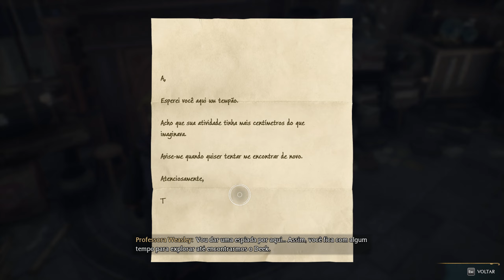HOGWARTS LEGACY: #15 A SALA PRECISA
💲💲DOAÇÃO💲💲 - AJUDE MELHORAR O CANAL PARA VOCÊ!
Game também disponível PS4, PS5, XBOX1, SERIESX E S, E PC
Se você vir alguém sendo mal educado nos comentários, não responda, apenas ignore... assim vamos criar um ambiente saudável e positivo no campo de comentários!!!
Se for mencionar um spoiler, por favor coloque um aviso assim: [SPOILER]. Respeite os outros que ainda não jogaram o jogo!
Por fim: estou frequentemente lendo e respondendo a comentários. Se eu não responder a um comentário seu não significa que eu não li o que você disse!